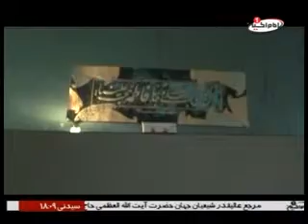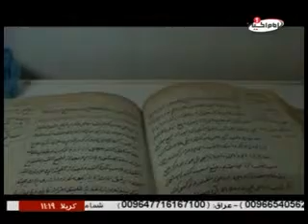روایت عشق - حسینیه فاطمیه اصفهان - پارت 4